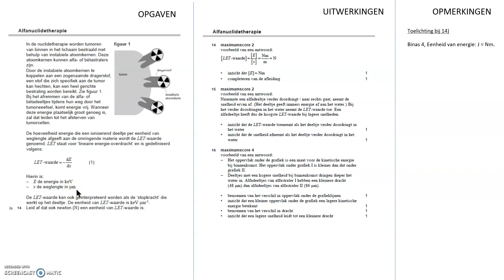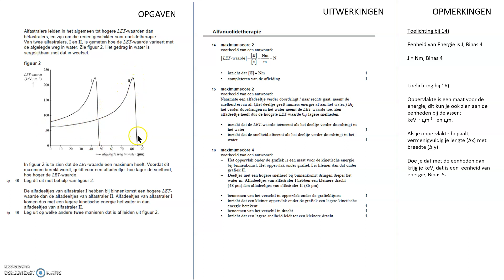Natuurkunde bespreking Examen VWO 2021 tijdvak 1 deel 5